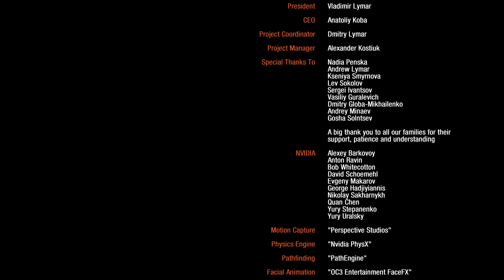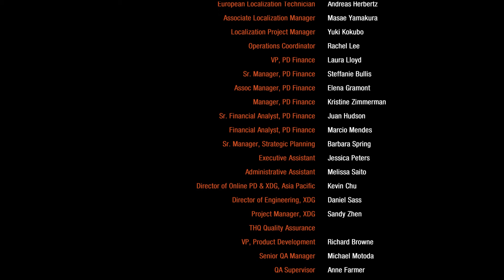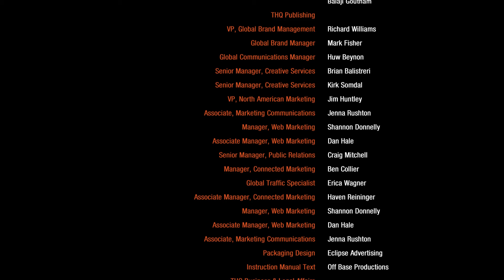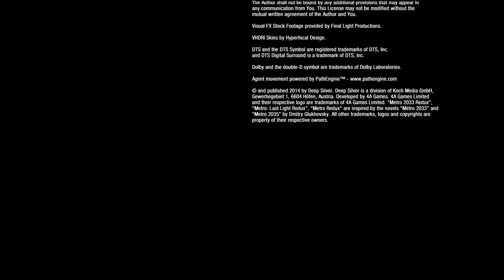Metro 2033 - Part 13 (Good Ending!)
If the video does not play in HD, please wait for it to finish rendering. YouTube sometimes takes a while... I don't make anything from most of my videos, so please consider supporting me
It's glorified begging, but any support is appreciated :-]

This is Part 13 of a blind playthrough of Metro 2033 on the PS4. There may be random pauses in the middle of gameplay, so just a heads up. I'm also not sure how long these videos should be, so they will probably range anywhere from around 30 minutes to an hour. Feedback would be appreciated!